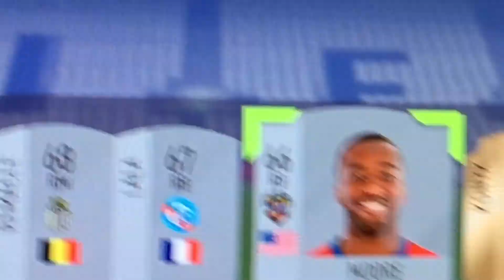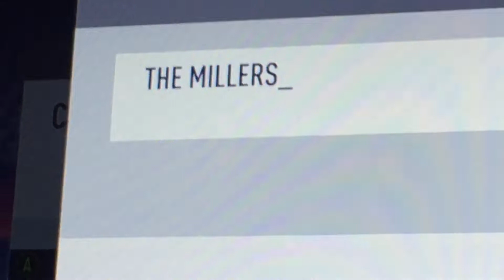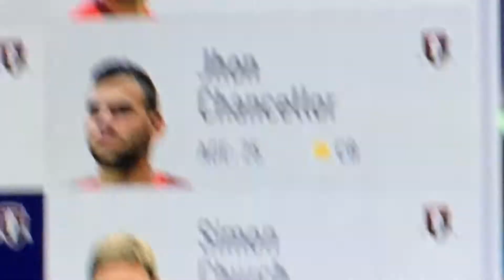FIFA 18 ROTHERHAM UNITED CAREER MODE !